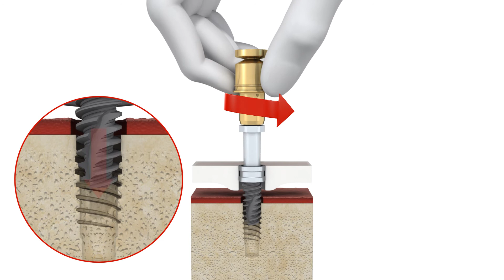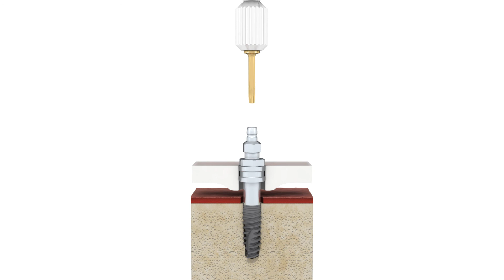Latest Dental Implant Technology - NobelGuide with NobelActive Manual Insertion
This dental implant insertion technology is the best for long-term permanence while minimizing tissue disruption... Get the best dental implants from Pioneer Dental!